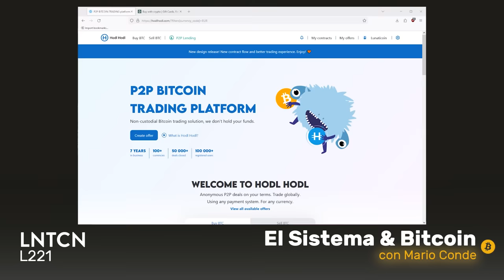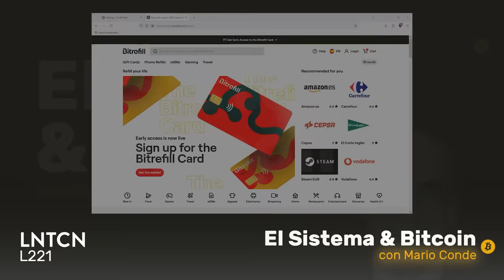MARIO CONDE, el Sistema y Bitcoin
En los años 80, en España, Mario Conde, un outsider del poder, alcanzó la cota más alta de la banca, siendo nombrado presidente del grupo financiero español más grande del momento con tan solo 39 años. Llegó con ideas de cambiar el sector e incluso el país, enfocando el crédito al crecimiento y fortalecimiento del tejido industrial, pero pronto entendió que la estructura de poder, a la que bautizó como "El Sistema", no le iba a dejar.

En este pod diferente/ desayuno relajado con vistas a plaza colón, hablaremos de toda su experiencia con El Sistema, cómo este se manifiesta, el papel de bitcoin, las stablecoins y las CBDCs, el ataque que viene contra la invención de Satoshi y muchas historias con nombres propios como los de el expresidente Argentino Raúl Alfonsín, el periodista Luis María Ansón o el exMinistro Ángel Acebes que sumarán toneladas de contexto y conocimiento.

Crea, edita y comparte hypertexto sin que nadie te frene en Mintter ⁠

Y por cierto, ¿has conseguido ya el recién publicado The Blocksize War de Jonathan Bier con prólogo de Miguel Vidal, 100% traducido al español gracias a Prometea? 100% recomendable